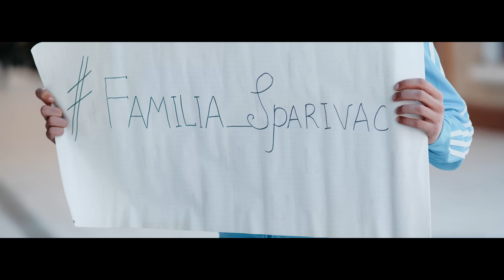ABONEAZĂ-TE ▶@Sparivak_Ivan ♫ "Jocul neamului moldovenesc".♫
Cel mai frumos cintec anului 2023!!
Muzica pentru nunti,diferite festivitati,evenimente și petreceri!